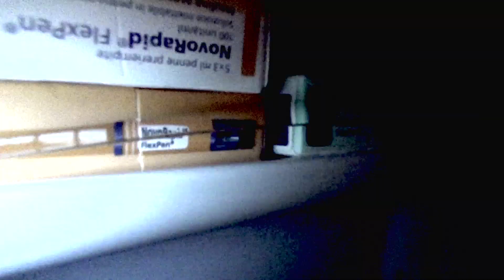sonosingle - CF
Quando i tutorial ed i consigli che trovi su internet aiutano a peggiorare la situazione!! .restero' single a vita!!! :)